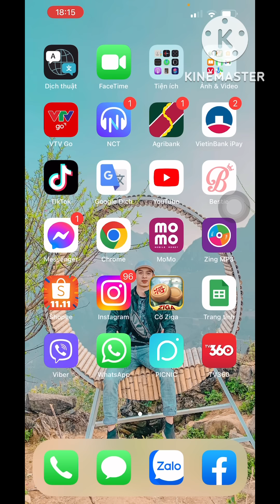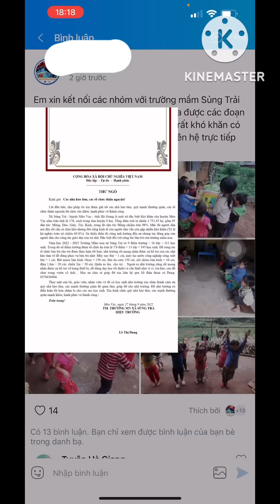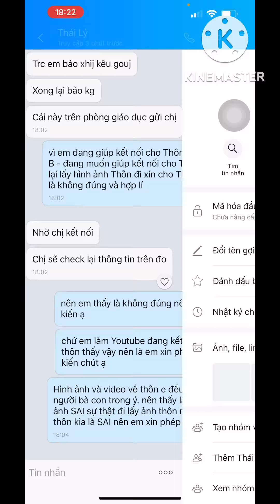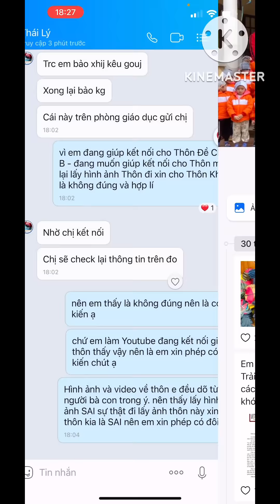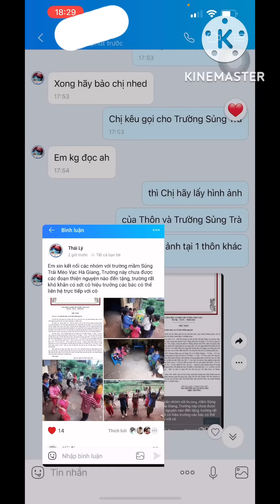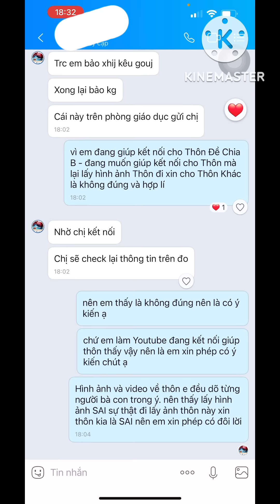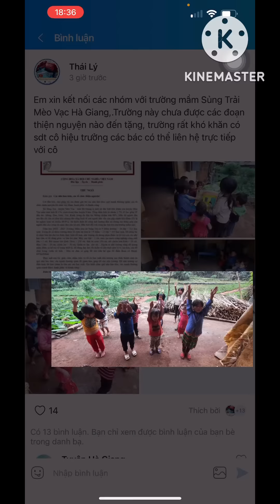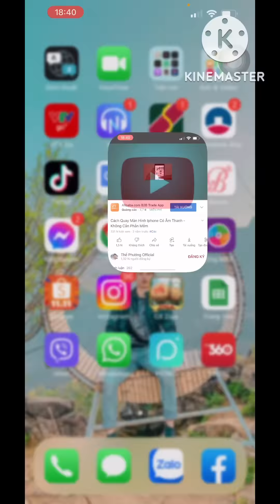#517 BỨC XÚC ! NHỮNG HÌNH ẢNH NGÂY THƠ BỊ CHIA SẺ KHÔNG ĐÚNG THÔNG TIN SỰ THẬT - Tuyên Hà Giang